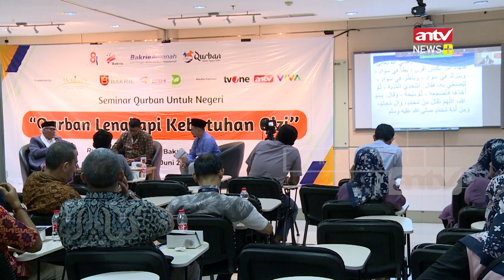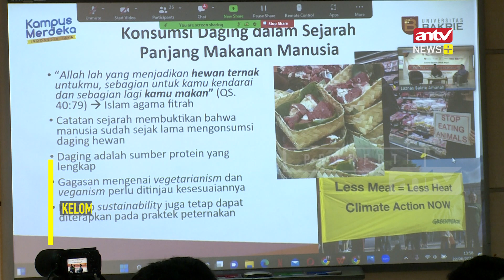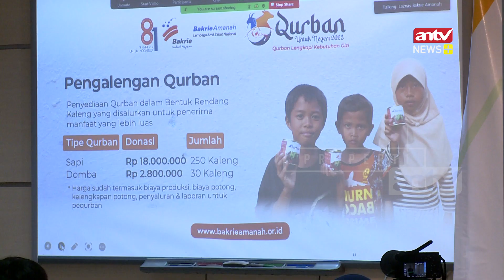Laznas Bakrie Amanah Mempersembahkan "Qurban Lengkapi Gizi".